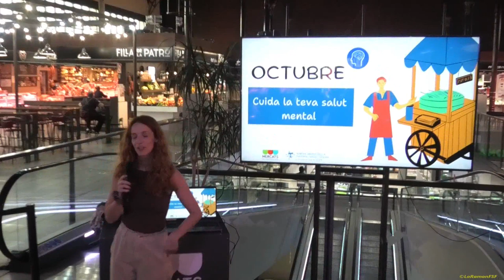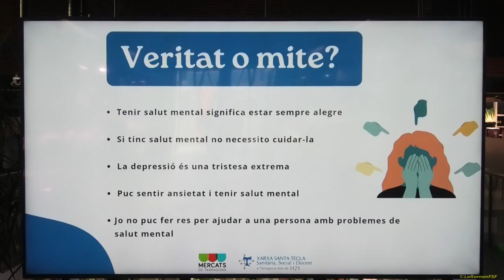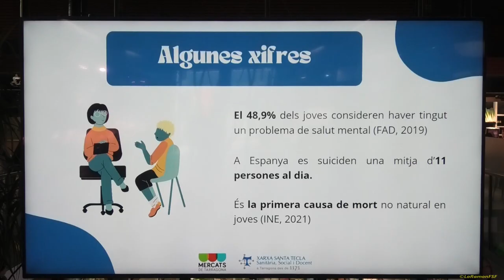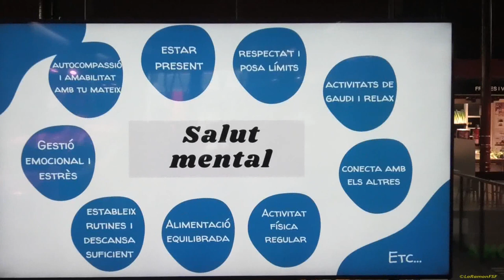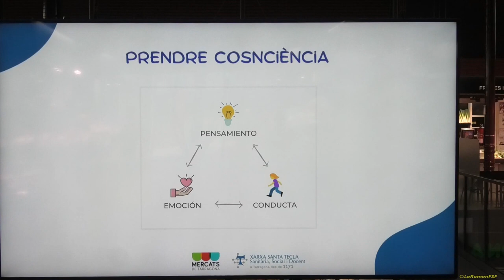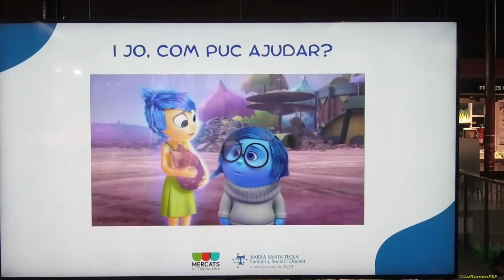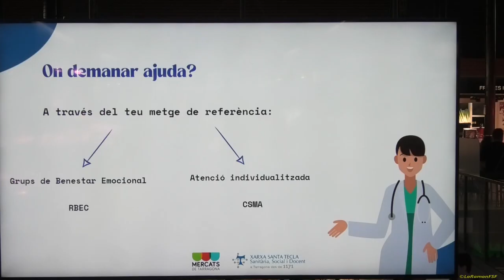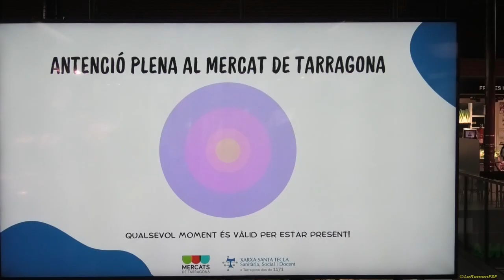Cuida la teva salut mental per la Psicòloga Eveli Gascón. Mercat Central de Tarragona 24 10 2024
Tots tenim clar que tenir cura de la nostra salut és primordial. Però tenim clar que per tenir salut és imprescindible gaudir de salut mental? Els prejudicis i les falses creences arrelats a la nostra societat dificulten la demanda d’ajuda en les primeres etapes.
En aquesta xerrada desmuntarem alguns mites, detectarem els senyals d’alarma i donarem eines per poder gaudir de salut mental.

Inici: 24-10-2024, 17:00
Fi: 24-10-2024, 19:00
Programació:
Mes de la Salut Mental
Localització:
Mercat Central
Preu:
Gratuït
Organitzat per:
Xarxa Sanitaria, social i docent de Santa Tecla i Mercat Municipal de Tarragona